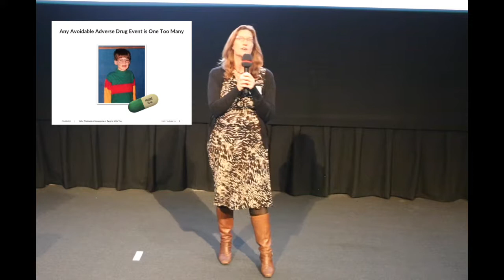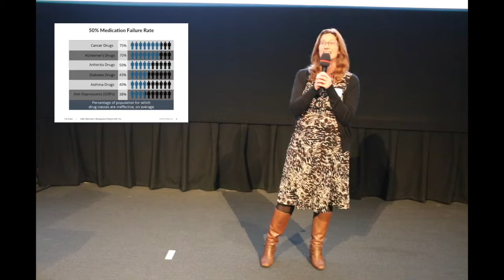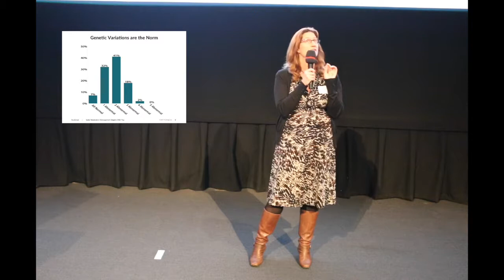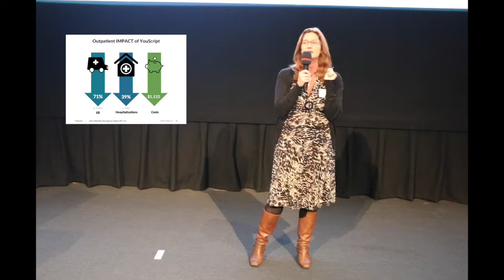Ignite TAO: Health - Shifting Precision Medicine from the Future to Now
YouScript CEO Kristine Ashcraft presenting a high-energy 5-minute talk at Ignite TAO: Health, November 9, 2017, on the dangers of one-size-fits-most prescribing and the impact of precision medicine in today's healthcare.